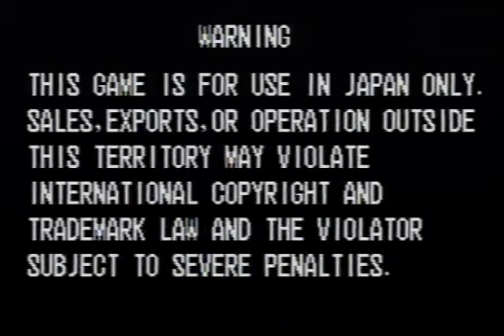Twinkle Star Sprites : Nigata VS Kujou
Niigata Prefecture vs Kuujou Q Tarou. Something tells me that part of the joy from these things is taking random guys, putting them in front of the camera and having them play games that they have never ever even touched before.

 More TRF personal battles, originally uploaded by 新潟県民

 Title : 2010／06／27 中野TRF　CGTガチ撮りバトル　新潟県民 VS 空条Q太郎 Vol.1

 Description : はじめまして　新潟の汚物こと新潟県民でございます。

誰が望んだかセレクト台でのガチ撮り第一発目

ラウンド数以外のルールはコンプリートゲーマーズトーナメント基準
今回は ティンクルスタースプライツ・ボンバーマン・ダブルドラゴン・ポチっとにゃ～の順でお送りします。
ニコwikiにあるけどなかなかお目見えしないあのゲームでもここなら・・・